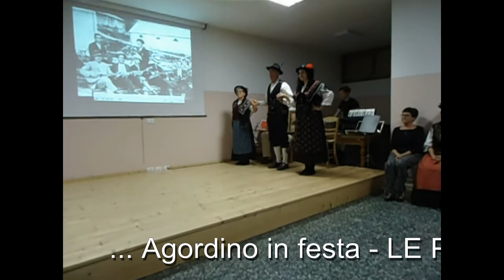AGORDINO IN FESTA LE PIVE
30 luglio 2017 - nel corso della presentazione del libro "AGORDINO IN FESTA"  di Donatella Viri e Claudio Bernardi avvenuta a Gosaldo, esibizioni di ballo e musiche tradizionali.